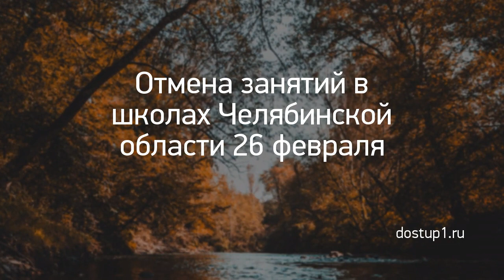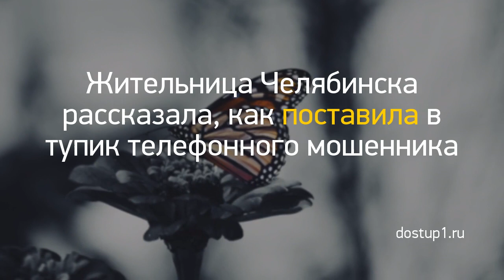Новость дня: "Из Кирова в ожоговую клинику Нижнего Новго..." и другие главные новости за 2021-03-06